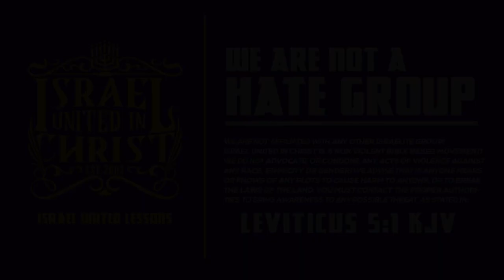Only Demons Are “Blessed” In America!!